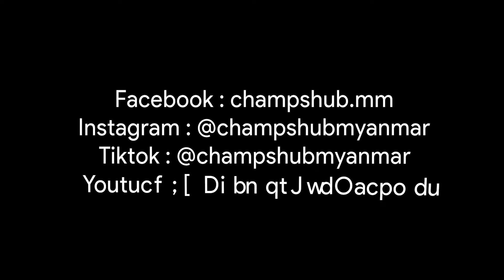" လူငယ်လေးတယောက်လို ခံစားရတယ် " ဆိုတဲ့ ကျော်ကိုကို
🤔🇲🇲လက်ရွေးစင်နဲ့ ပြည်တွင်းလိဂ်မှာပြန်မြင်ချင်တဲ့ပရိတ်သတ်တွေဆုတောင်းပြည့်တော့မှာလား❓
ကျော်ကိုကိုကရော ဘာတွေဖြေထားလဲ❓
ပြည်တွင်း၊ ပြည်ပမြန်မာ
ဘောလုံးအားကစားသတင်းများကို
အချိန်နှင့်တပြေးညီ သိရှိလိုပါက
Champs Hub Myanmar ကို သတိရလိုက်ပါ။
ꜰᴀᴄᴇʙᴏᴏᴋ : ChampsHubMyanmar
ɪɴꜱᴛᴀɢʀᴀᴍ : @ChampsHubMyanmar
ᴛɪᴋᴛᴏᴋ: @champshubmyanmar
ʏᴏᴜᴛᴜʙᴇ : @ChampsHubMyanmar